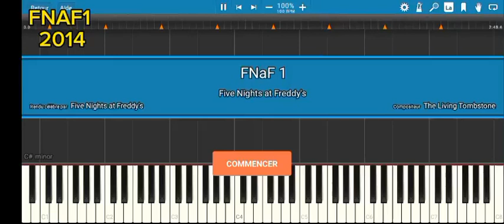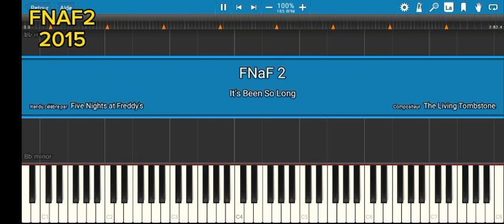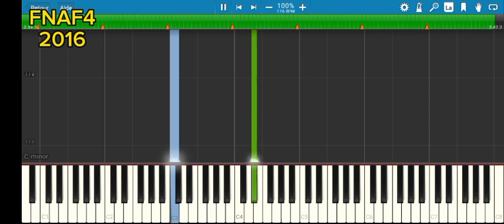FNAF 1 to FNAF 4 song